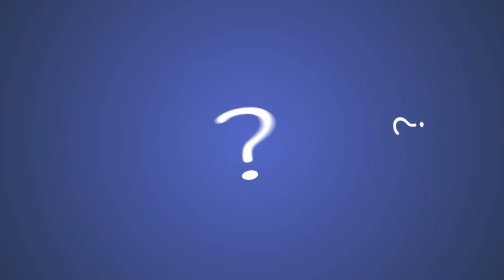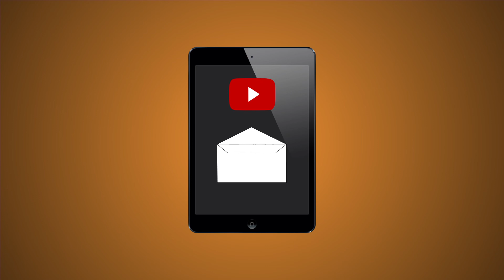PERCHÈ SCEGLIERE UN VIDEO ANIMATO PUBBLICITARIO??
LITTLE LAMB

Oggi giorno farsi pubblicità è sempre più importante, ma stai attento
al mezzo. Ormai cartelloni pubblicitari, volantinaggio o anche solo
il sito internet potrebbe non bastare. I tempi sono decisamente cambiati e solo chi deciderà di andare di pari passo con le nuove tecnologie avrà un importante risposta da parte di nuovi clienti.

Noi di Little Lamb proponiamo tra tantissimi tipi di pubblicità anche
i video animati in computer grafica.

Vedi tu stesso se funzionano ;)

Visita il nostro sito internet per vedere tutto quello
che facciamo.